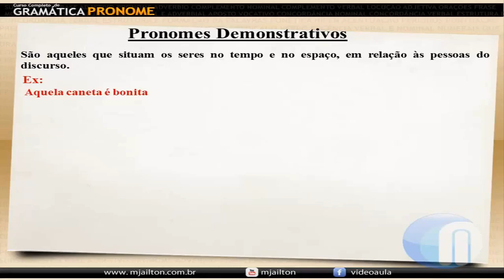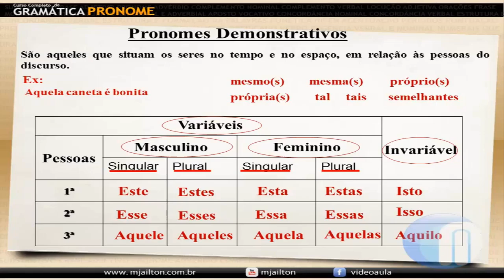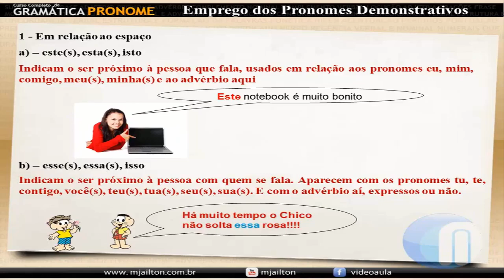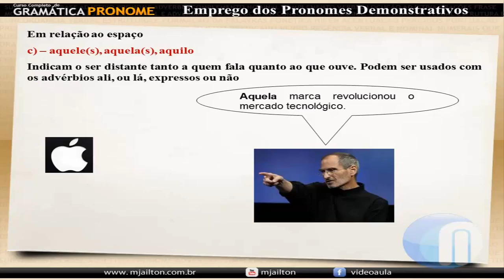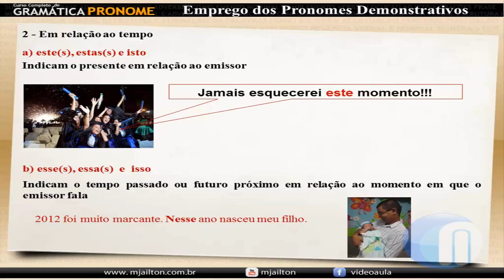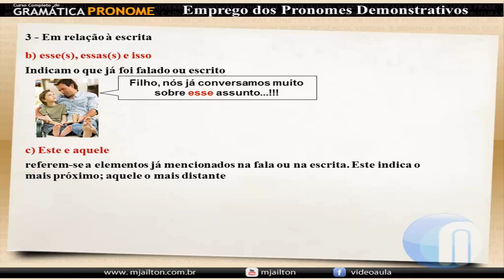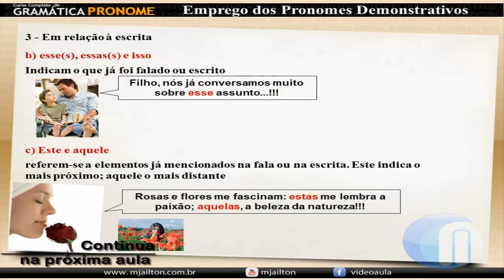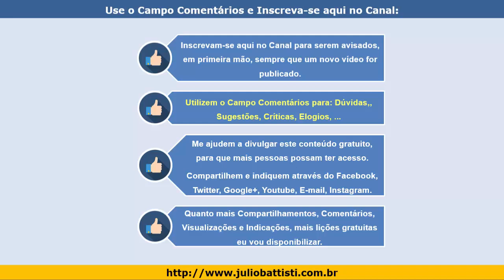Curso Grátis de Português e Gramática do Zero - Aula 076 - Pronomes Demonstrativos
✔️ CURSO DE PORTUGUÊS E GRAMÁTICA - COMPLETO E ATUALIZADO, COM CERTIFICADO E SUPORTE À DÚVIDAS E ACESSO VITALÍCIO:

Esta série de vídeo aulas são AULAS DE DEMONSTRAÇÃO, do nosso Curso Completo de Português e Gramática.

Curso de Português Online e Gramática - Curso Completo com Aulas de Português e Gramática com um Método Inédito no Brasil, o qual torna o Aprendizado Fácil e Prazeroso - 684 Aulas - 80:42 horas - De R$ 297,00 por R$ 37,99 e com ACESSO VITALÍCIO!

Nosso Curso Online de Português e Gramática é um Curso Completo de Português para Concursos, com Aulas de Português para o Enem e Vestibulares tem mais de 680 Aulas de Português do Zero, verdadeiros Tutoriais de Português e Gramática, passo a passo.

Após a conclusão deste curso você irá dominar, sem dificuldades, Português e Gramática e estará Capacitado para dar um Upgrade importante em sua Carreira Profissional, pois hoje, profissionais que dominam Português e Gramática, conseguem se destacar em inúmeras áreas de atuação.

A Nossa Formação Completa em Português e Gramática para o Ensino Fundamental, Ensino Médio, Enem, Concursos Públicos e Vestibulares, é, ao mesmo tempo um:

- Curso Completo de Português e Gramática para Iniciantes

- Curso Completo de Português e Gramática para o Enem

- Curso Completo de Português e Gramática para Concursos Públicos

- Curso Completo de Português e Gramática do Zero, para quem tem Dificuldades com Português e Gramática

- Curso Online de Português e Gramática com Certificado e Suporte à Dúvidas

- Curso Online Completo de Português e Gramática com Acesso Vitalício

Com o Nosso Curso Online Completo de Português e Gramática você irá dominar, sem dificuldades, Português e Gramática e estará Capacitado para dar um Upgrade importante em sua Carreira Profissional, pois hoje, profissionais que dominam Português e Gramática, conseguem se destacar em inúmeras áreas de atuação.

Gramática Fonética - 105 lições – 12:41:30
Gramática Morfologia -  234 lições – 32:56:30
Gramática Sintaxe  -  240 lições – 30:23:30
Gramática Período Composto - 39 Vídeo Aulas - 05:32:30
Gramática Semântica - 48 Vídeo Aulas - 01:20:30
Novo Acordo Ortográfico - 18 Vídeo Aulas - 01:29:00

Você irá do Zero em Português,  até o Domínio do Idioma Português e da Gramática, para Ensino Médio, Ensino Fundamental, Enem, Concursos Públicos e Vestibulares.

O QUE VOCÊ RECEBERÁ AO SE INSCREVER NESTE CURSO:

ACESSO VITALÍCIO à plataforma do curso: Após fazer a inscrição e confirmar o pagamento você receberá, em até 18 horas, um e-mail com o endereço de acesso ao curso, nome de usuário e senha para acessar todas as mais de 680 lições do curso quando quiser, na hora em que quiser e quantas vezes quiser.

Suporte á dúvidas para os exemplos do curso, diretamente com o autor.